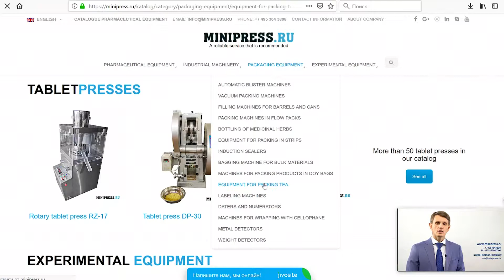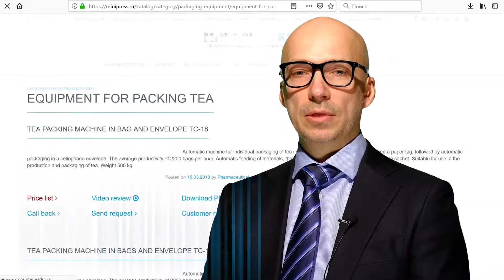Máquina de llenado y tapado de carrusel para viales de penicilina Minipress.ru/katalog/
Máquina de llenado y tapado de carrusel para viales de penicilina Minipress.ru/katalog/. Especialistas en equipamiento y tecnología farmacéutica para la producción de medicamentos. Durante más de 17 años, hemos ayudado a nuestros clientes a elegir, suministrar y ajustar diversos equipos farmacéuticos! Está buscando un proveedor de equipos confiable? Le proporcionaremos el mejor servicio 24/7. Se ha reunido el mejor equipo de profesionales de la industria farmacéutica y se han establecido vínculos estables con los mejores fabricantes. No solo vendemos, sino que también producimos muchos modelos de equipos.

Director de Minipress Roman Tsibulsky
Suministro de equipos farmacéuticos a Rusia.

GRAN CATALOGO DE EQUIPOS FARMACÉUTICOS
Catálogo constantemente actualizado de varios equipos farmacéuticos con fotos, descripciones, videos y precios.
Usted se comunica sobre todos los problemas, desde el momento de la primera consulta y antes de recibir el equipo, con un especialista.
ESPECIALISTAS Y TECNOLOGÍAS
Tenemos conexiones extensas en el entorno farmacéutico, encontraremos a cualquier especialista, ayudaremos con el desarrollo de equipos y tecnología.
DISCUSIÓN DE SUS IDEAS DE PRODUCTO
Le ayudaremos a evaluar sus ideas. Amplia experiencia en la organización de diversas industrias y producción. Consejo valioso.

FLEXIBLES Y ENVASADORES EN CINE.
Nos fijamos la tarea de ayudar a nuestros clientes a elegir el equipo farmacéutico adecuado. La experiencia de muchos años en tales actividades muestra que muchos clientes se enfrentan, ante todo, a una falta de comprensión del proceso tecnológico. La compra del equipo debe ser el punto final después de una discusión detallada de la tarea, la consulta con el fabricante del equipo, el envío de las materias primas y los materiales a la fábrica y las pruebas en el trabajo.

Mezcla de polvos, granulación, prensado, desempolvado, recubrimiento de conchas, embalaje, embalaje, conteo, aplicación de logotipos.

Envasado de polvos y aceites, eliminación de polvo, conteo y embalaje, embalaje, impresión de logotipos.

Envasado en botellas de plástico y vidrio, blister, lámina, papel laminado, ampollas de vidrio, sobres, tiras, tubos, tubos, celdas de contorno.

Laboratorio, analítico, preparatorio, máquinas individuales y líneas llave en mano.

AREAS DE ACTIVIDAD
Nuestra compañía está comprometida en muchas áreas del negocio farmacéutico! Lo invitamos a visitar nuestro sitio para diversas especializaciones.

LLANTAS DE LLENADO Y SELLADO
FLUIDOS LIQUIDOS EN FLACONES
MÁQUINAS DE ETIQUETADO
MEZCLADORES Y MEZCLADORES EN POLVO
PRENSA DE TABLETA
Máquinas de ampollas
ANALIZADORES DE LABORATORIO
FLEXIBLE
GRANULADORES DE POLVO
CONTADORES DE TABLETAS Y CÁPSULAS
MAQUINAS DE LLENADO DE CÁPSULAS
POWDERS POWDERS
MÁQUINAS DE LLENADO DE TUBÓN
MÁQUINAS DE CARTÓN
EMPAQUETADORES DE TÉ
TABLETAS DE EMBALAJE EN TIRAS
DATOS Y NUMERADORES
TRANSPORTADORES DE VACÍO
Calderas de dibujo
MOLINOS Y MOLINOS
MAQUINAS PARA LA PRODUCCION DE BOILES.
TABLETAS Y CÁPSULAS DE POLVO
SITIOS DE VIBRACION